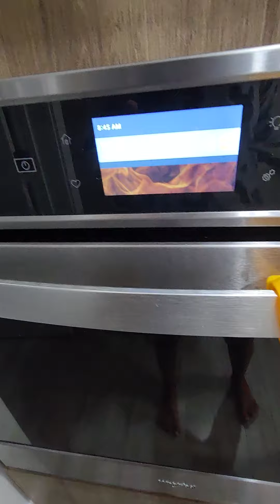easy recepie cupcakes made by Dominic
making delicious and easy cupcakes